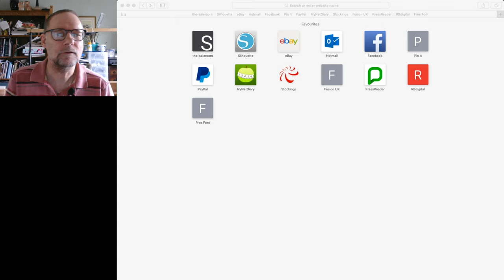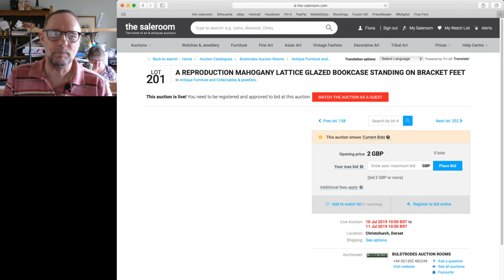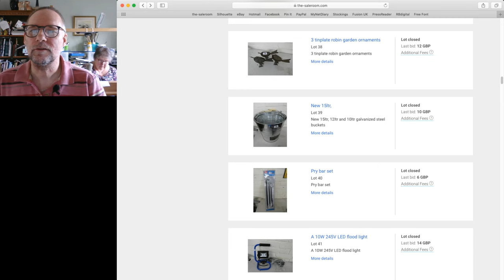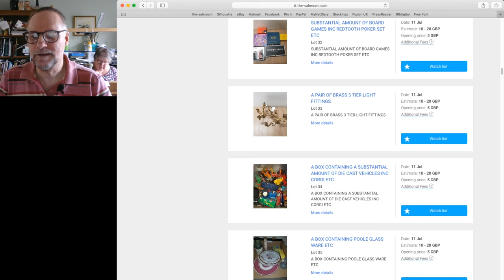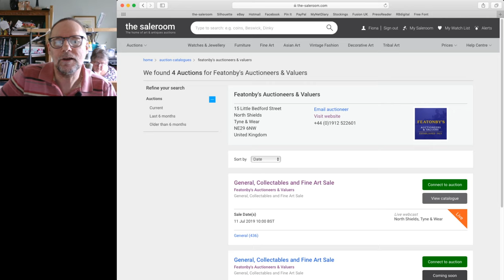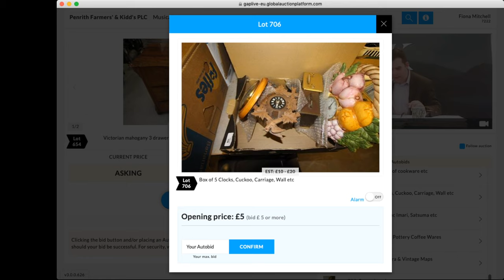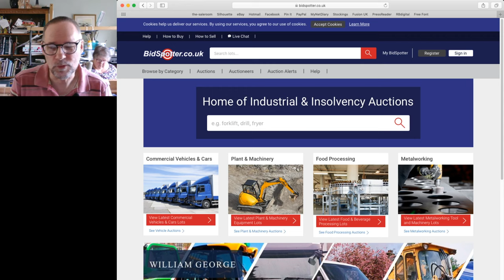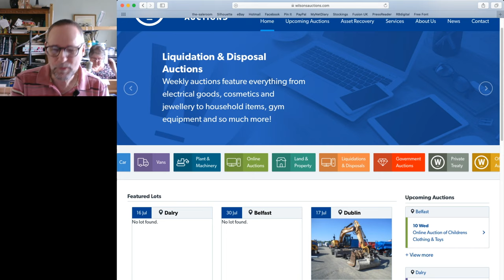Miss Paintalot & Mr Fix-It Talk Auctions